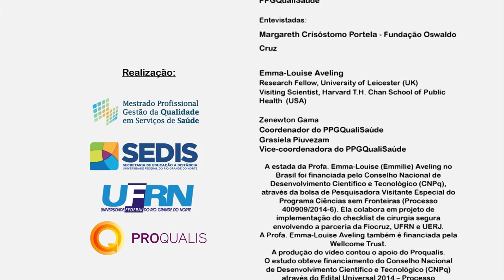Qualisaúde Entrevista Emma Louise Aveling e Margareth Portela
Análise do Contexto na Melhoria da qualidade e Segurança, entrevista dada para o programa Tecer e Aprender do Programa de Pósgraduação  QualiSaúde da UFRN.